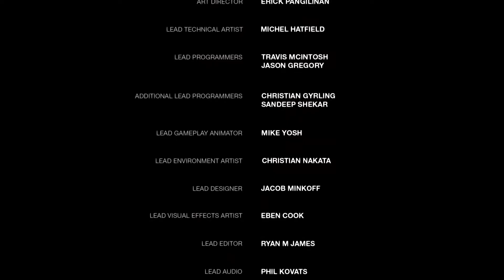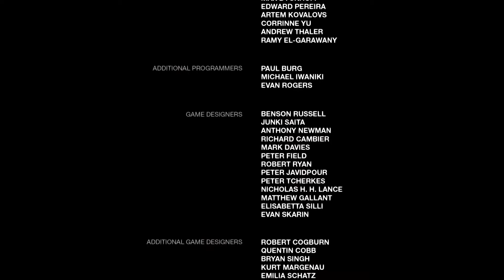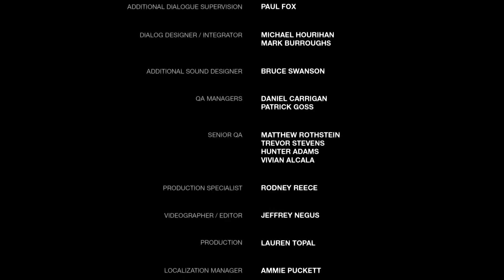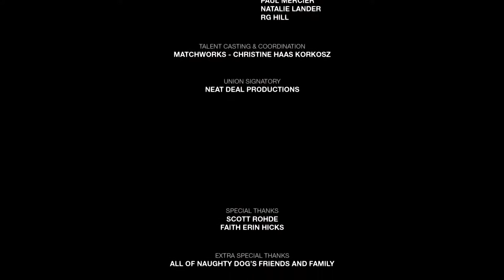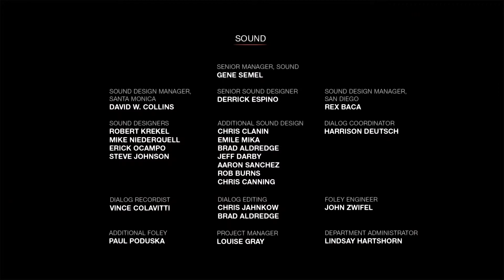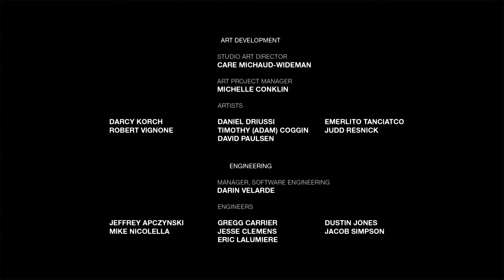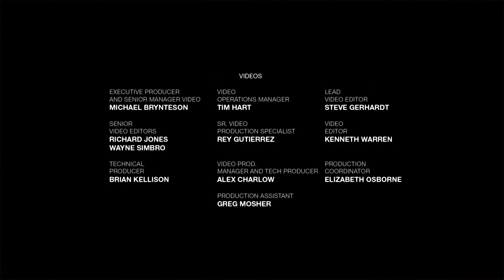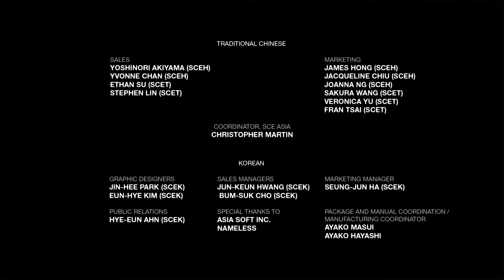The Last of Us Part - Finale "The last of Me, You, Us, and EVERYTHING!"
The end is here... and we had a great time playing this great game. For anyone who joined us in this adventure and is excited about the next game in the series.